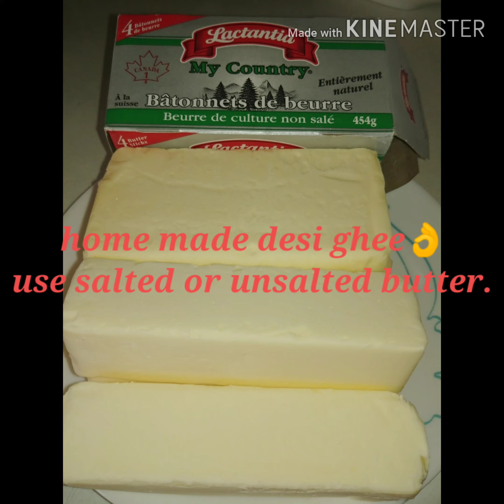How To Make Ghee From Butter|Gher mein Banaien Desi Ghee|Asan Tareeka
Homemade Desi Ghee
INGREDIENTS:
Salted or unsalted butter
Small Atta ball
Melt  butter on very slow heat. After some time white fluff will come on top.

Add Atta ball and keep cooking on slow heat .
gradually the color of the butter will start changing.
cook for around 35-40 minutes.
once the color is light golden and aromas started coming the ghee is ready.
Strain it in any glass jar and store it on room temperature or fridge.
Enjoy homemade yummy desi ghee.